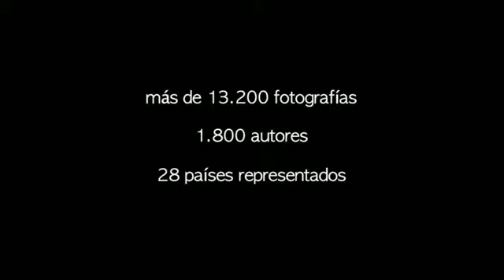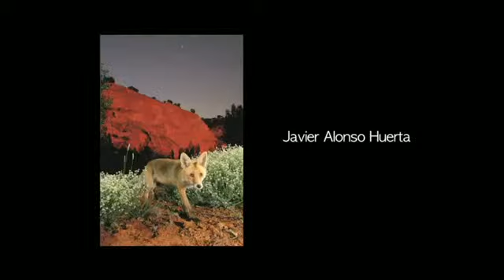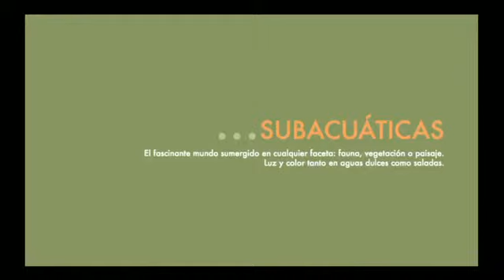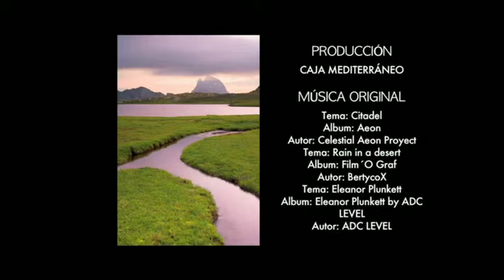SESIÓN 01 FOTOCAM 2009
CAMON: Un año de fotografía. Varios.